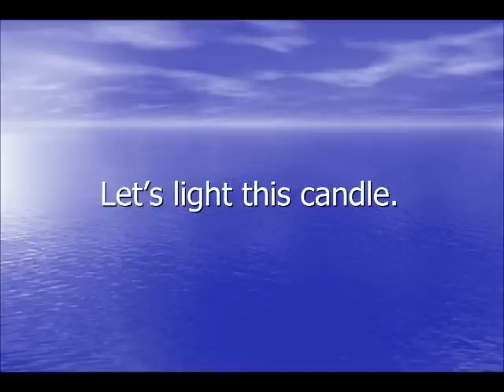Bill Span's Oceanic Story - Music by the Ramones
Bill Span - Sailing - Diving - kauai - mexico